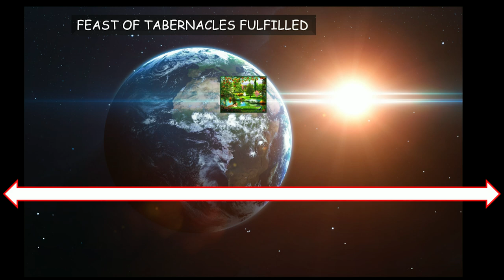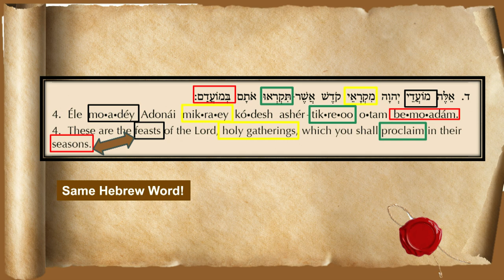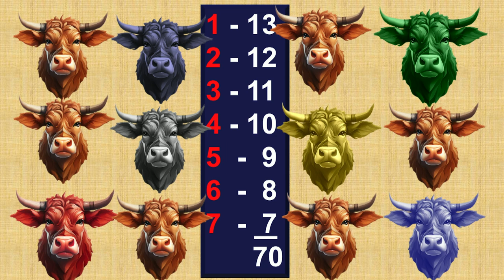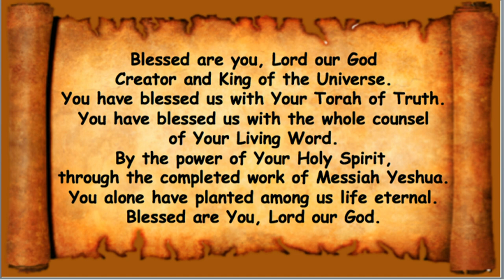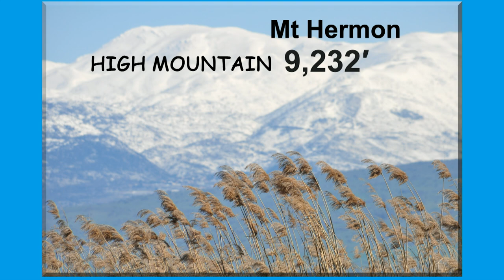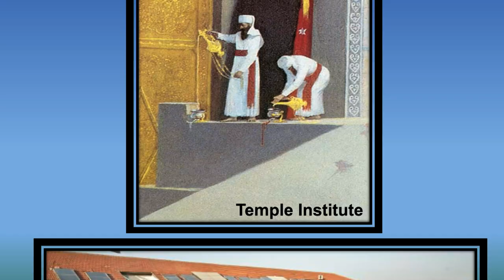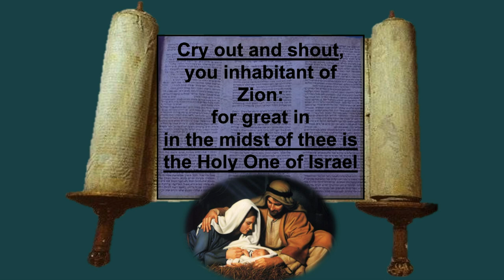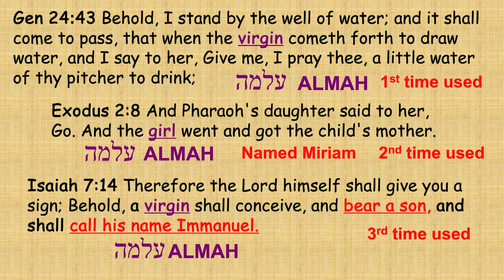30 de septiembre de 2023: Sucot I (Fiesta de los Tabernáculos)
Génesis 33:17 Y Jacob viajo a Succoth, y le construyó una casa, e hizo cabinas para su ganado; por lo tanto, el nombre del lugar se llama Succoth.
Levítico 23:33 El SEÑOR habló a Moisés, diciendo: "Habla a los hijos de Israel y di: 'El decimoquinto día de este séptimo mes es la fiesta de las choras durante siete días para Jehová.
Isaías 51:6 Levantad vuestros ojos a los cielos, y mirad la tierra de abajo; porque los cielos se desvanecerán como humo, y la tierra envejecerá como un manto, y los que habitan en ella morirán de la misma manera:
2 Pedro 1:13-14 Sí, creo que se encuentra, mientras esté en este tabernáculo, para despertarte poniéndote en recuerdo; Sabiendo que en breve debo posponer este mi tabernáculo, incluso como nuestro Señor Jesucristo me ha mostrado.
2 Corintios 5:1 Porque sabemos que si nuestra casa terrenal de este tabernáculo fuera disuelta, tenemos un edificio de Dios, una casa no hecha con manos, eterna en los cielos.